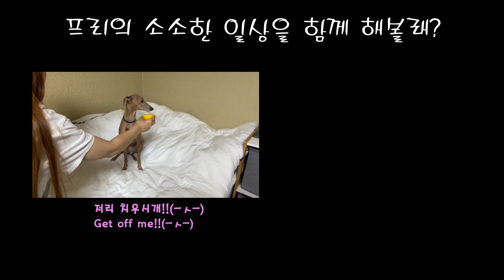태어나서 처음 레몬을 먹어본 강아지 반응!! - 이탈리안 그레이하운드(Italian greyhound)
사랑스러운 이탈리안그레이하운드 댕댕이 프리의 소소한 일상입니다.

★프리 :이탈리안그레이하운드, 화운, 2015년3월생 여자아이

It's a lovely Italian Greyhound!! free's daily life

-free: Italian Greyhound,Brown,She was born in March 2015